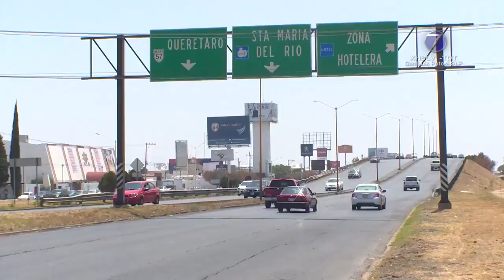Urge generar condiciones administrativas para el arranque de la Vía Alterna a la Carretera 57: MRK.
SLP.- Las obras de las vías alternas a la Zona Industrial anunciadas por el Gobierno de la República deben arrancar en el mes de Marzo, por lo que, es urgente que se emita la declaratoria de área natural protegida de la Sierra de San Miguelito a fin de conocer por dónde pasará la vía de comunicación, expuso el diputado Mauricio Ramírez Konishi.

Señaló que, ya se aprobaron los planes parciales de desarrollo para la zona metropolitana y se dejó en reserva la declaratoria del área por donde pasará parte de la vía alterna, por lo que es necesario esperar a que se tenga certeza y claridad sobre el tema.

Expuso que “sabemos de la necesidad que tenemos los habitantes de la capital de contar con ella no solamente para retener las inversiones que existen sino para atraer nuevas, por lo que hacemos un llamado a las autoridades federales a que emitan esa declaratoria de protección de la sierra y tener certeza jurídica sobre las obras”.

Ramírez Konishi recalcó que el próximo mes podrían arrancar los trabajos y hay confianza de que así sea, solo es necesario que existan las condiciones jurídicas necesarias para que se lleve a cabo esta obra tan fundamental por muchas razones, ya que agilizará la comunicación con la zona que es el motor de la economía potosina”.

Manifestó el legislador que, por ninguna razón se debe politizar esta obra que fue comprometida por el presidente de la República y San Luis Potosí ha puesto todo de su parte para que se haga”.

Solamente se trata de trámites administrativos que se deben cumplir para que la vía alterna a la carretera 57 pueda iniciar.